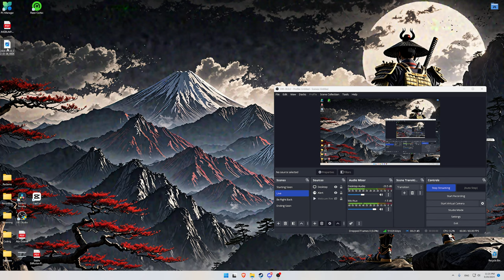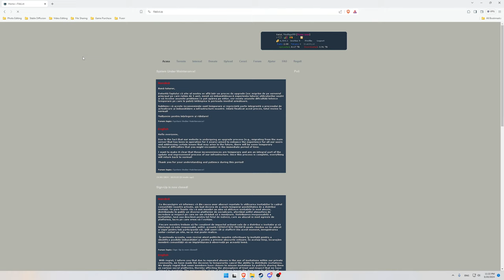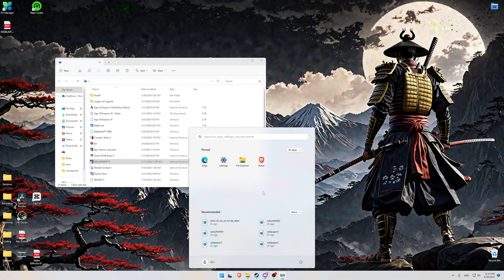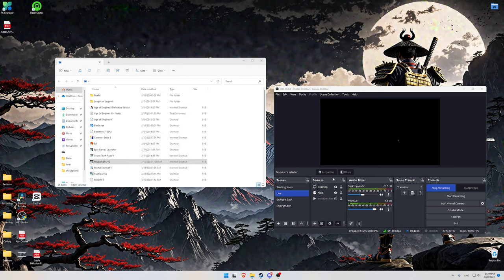Chadwick TV - Live - The Finals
Welcome to ChadwickTV, your go-to destination for a thrilling blend of action and strategy gaming content! Dive into the intense worlds of Grand Theft Auto 5, Battlefield 2042, strategize your way through League of Legends, and master the art of warfare in Hearts of Iron 4.

At ChadwickTV, we're all about mixing challenging gameplay with a dash of humor and fun. Whether you're looking for expert tips to elevate your game or just a place to hang out and laugh, you've found the right channel. Streaming almost every day, you can always find something new and exciting to watch in stunning 2K and 4K quality.